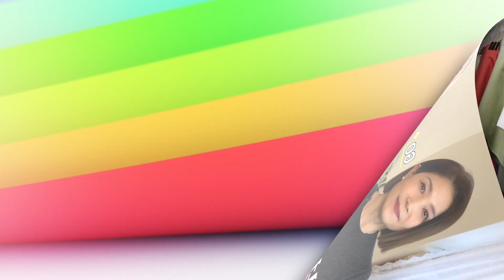퍼스널컬러진단 ! 나에게 어울리는 컬러는? 쿨톤웜톤테스트 ! 퍼스널컬러 & 메이크업 !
안녕하세요
미진서재 주인장 조미진 입니다.

요즘 자신을 브랜딩하는 방법에 대해서
사람들이 관심이 많아졌는데요

퍼스널컬러 들어보셨나요?
쿨톤 웜톤쯤은 들어보셨을 것 같은데요
나에게 어울리는 색을 찾아가는 프로그램인데요

퍼스널컬러진단 을 통해
나에게 어울리는 컬러부터 메이크업 까지 한번에!
한번 알아보아요 :)